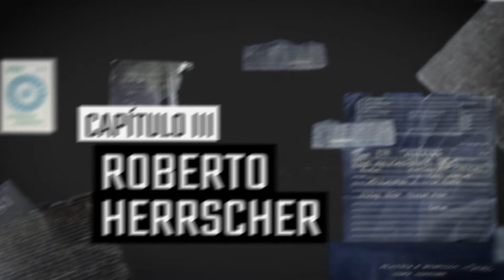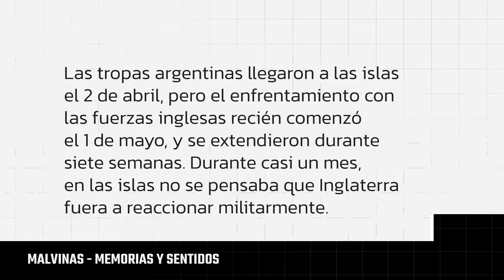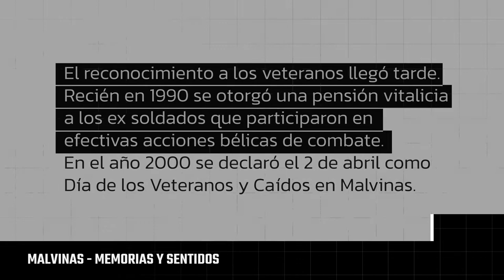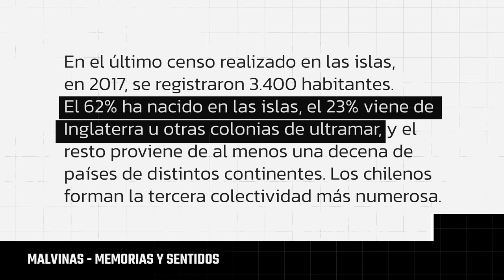MALVINAS - MEMORIAS Y SENTIDOS: ROBERTO HERRSCHER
Un ciclo con distintas voces para pensar Malvinas

"Malvinas: memorias y sentidos" es un ciclo de conversaciones coproducido por Unse Tevé y Radio Universidad en el marco de las conmemoraciones por los 40 años de la Guerra de Malvinas.

🎙Conducido por Ernesto Picco, coordinador de Radio Universidad, docente e investigador de la UNSE, y autor del libro “Soñar con las Islas” (Prohistoria 2020) que publicó después de viajar dos veces a Malvinas y recorrer varias ciudades de Inglaterra y Argentina.
Participan tres periodistas que tienen vínculos muy especiales con Malvinas y su historia.
🎙Roberto Herrscher, ex combatiente, periodista y docente de la Universidad Alberto Hurtado de Chile, autor del libro “Los viajes del Penélope” (Tusquets 2007).

🎙Graham Bound, fundador del Penguin News, periódico que se publica desde 1978 en las islas, y autor de distintos libros sobre Malvinas.

🎙Y Florencia Mártire, comunicadora y periodista, hija del ex combatiente Jorge Mártire.

▶️ Este ciclo de conversaciones, explora cuatro puntos de vista muy distintos para pensar Malvinas, su historia y su presente, a la luz de los aprendizajes posibles realizados durante los últimos 40 años.